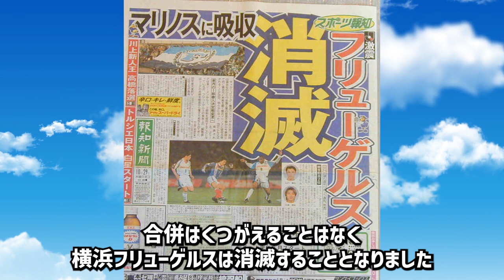【フリエ】横浜FCの歴史 サポーター有志によって設立されたクラブ ビッグネームの存在 四方田修平と共にJ1定着へ【Jリーグ】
横浜FCで思い出に残っている選手がいましたら、是非コメントで教えて下さい！

【再生リスト】
クラブの歴史